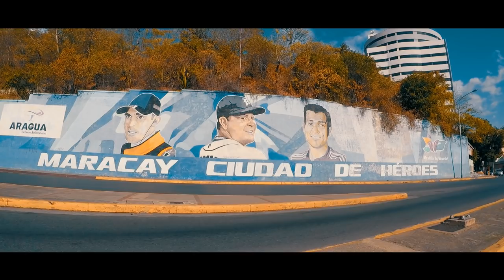VENEZUELA- Unidos por una sola causa! (VIDEO OFICIAL).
Una Humilde Producción Musical con videoclip hecha con mucho cariño para todos ustedes !

Produccion:
Marcos White Film - Koyshot

Letra y Voz:
Marcos White - IG:@marakoy
Maga delpino - IG:@maga_delpino
Luis León - IG:@leleon41
Taipey - IG:@taipeyenlacasaboom
Reynaldo Sánchez - IG: @okutrey
Milton Esquivel - IG:@elmiltonesquivel

Música y Melodía :
Miguel White- IG: @miguel_white11
Marcos blanco - IG:@marcos.trombon

Colaboraciones:
Ronald la cruz @ronaldlacruz20
Yleanna Mariñez
Marleni Marinez

Tomas aéreas con Licencia :License for Images and Videos – Pixabay License